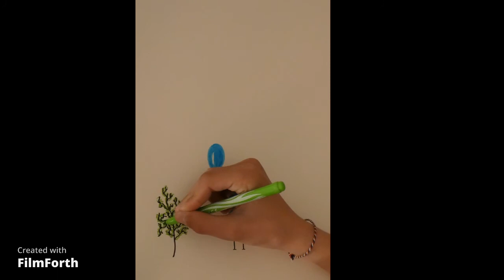Dessin garçon avec ballon.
Dessin garçon qui joue avec un ballon dans un champ.